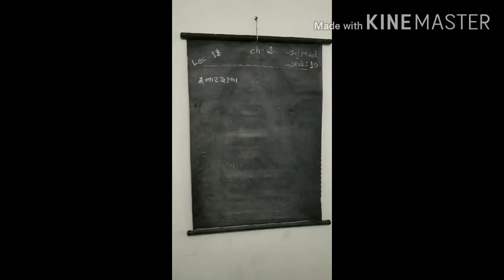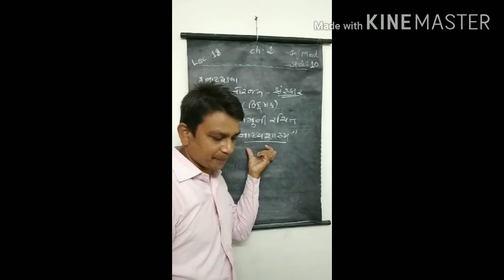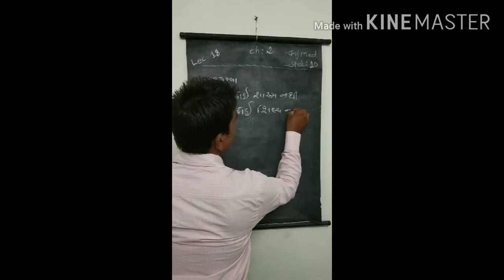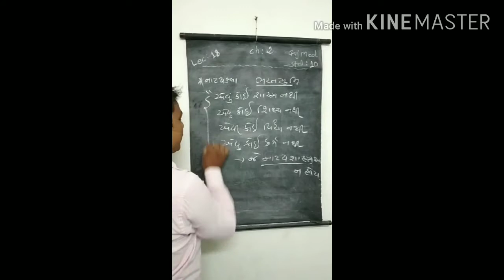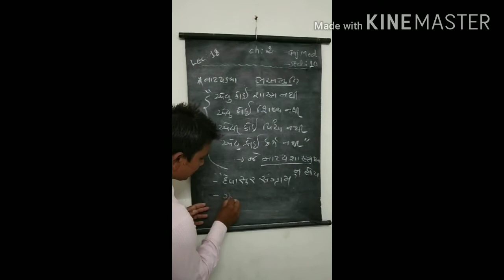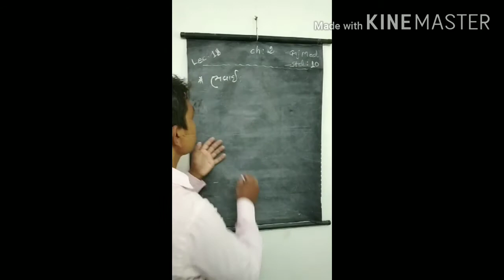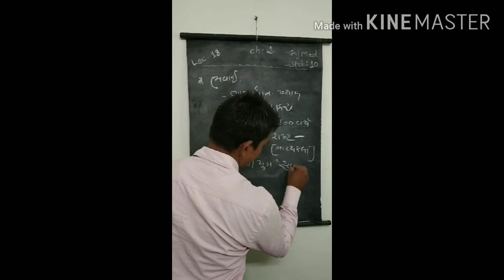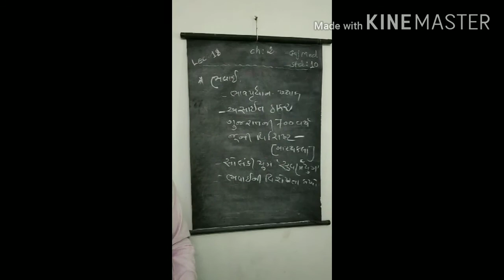1 July 2020